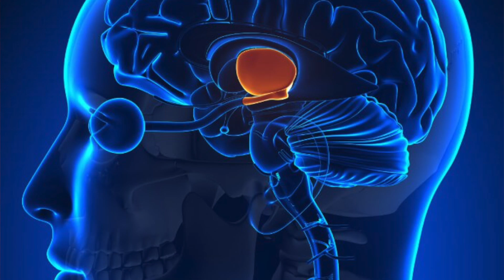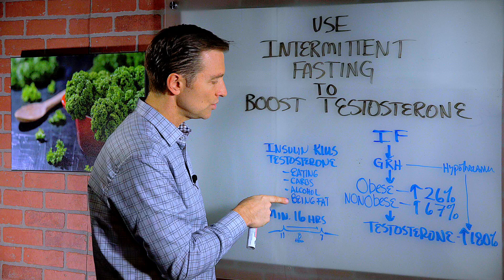Intermittent Fasting Is The Best Way To Boost Testosterone? – Dr. Berg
Intermittent fasting could be the best way to spike testosterone. Here's how it works.

Timestamps:
0:00 Boost testosterone with fasting
0:08 How it works
0:45 Insulin and testosterone
1:15 What to do

In this video, we're going to talk about why the best way to spike testosterone is through intermittent fasting (IF). Intermittent fasting can potentially increase testosterone by 180%. It does this by triggering the hypothalamus and releasing GRH.

Insulin will kill your testosterone levels.

Things that increase insulin:
 • Eating
 • Frequent eating
 • Carbs
 • Alcohol
 • Being fat

As you lose weight, it will likely get easier and easier to stimulate testosterone. Consider fasting for at least 16 hours with an 8-hour eating window. It may be beneficial to work up to 20 hours of fasting with a 4-hour window of eating.

I hope this helps you better understand why intermittent fasting could be the best way to spike testosterone.